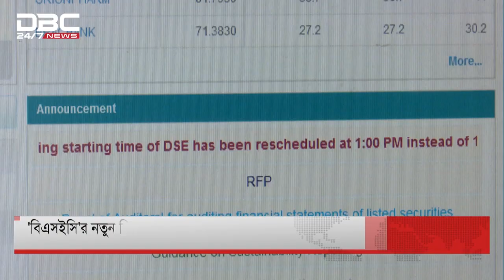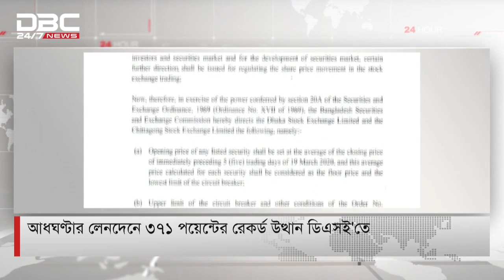আধাঘন্টার লেনদেনে ৩৭১ পয়েন্টের রেকর্ড উত্থান ডিএসই’তে